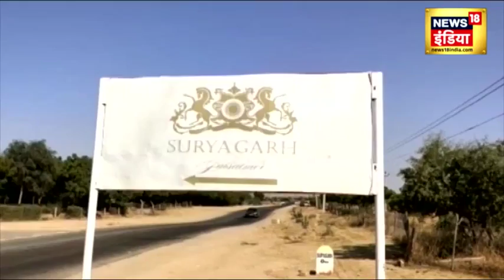Sidharth Malhotra - Kiara Advani की शादी कल, 7 फरवरी को| Sid-Kiara | Hindi News | Bollywood Stars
Sidharth Kiara Wedding: कल सात फेरे लेकर एक-दूजे के हो जांएगे  Sid-Kiara | Hindi News | Bollywood

बॉलीवुड के पावर कपल सिद्धार्थ मल्होत्रा और कियारा आडवाणी कल यानि 7 फरवरी को  सात फेरे लेकर एक-दूजे के हो जाएंगे। कपल की शादी के लिए जैसलमेर का सूर्यगढ़ पैलेस सज-धजकर तैयार है। वहीं, कल परिवार और दोस्तों की मौजूदगी में प्री वेडिंग फ़ंक्शन शुरू हो चुके हैं। शादी में शामिल होने के लिए 5 फरवरी को फ़्लाइट से मेहमानों के पहुंचने का सिलसिला जारी है। इसी के चलते कियारा की बचपन की दोस्त ईशा अंबानी भी जैसलमेर पहुंची।

Bollywood's power couple Sidharth Malhotra and Kiara Advani will tie the knot tomorrow. The Suryagarh Palace of Jaisalmer is fully prepared for the couple's wedding. At the same time, pre wedding functions have started yesterday in the presence of family and friends. Arrival of guests by flight continues on 5 February to attend the wedding. Due to this, Kiara's childhood friend Isha Ambani also reached Jaisalmer.